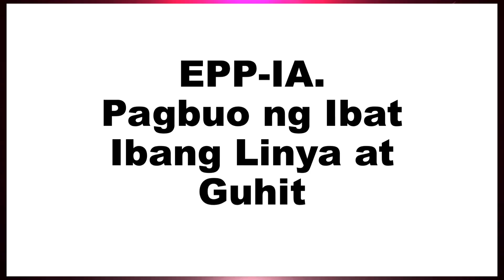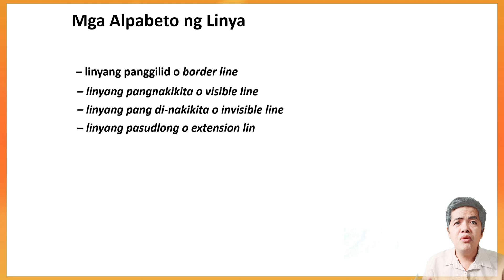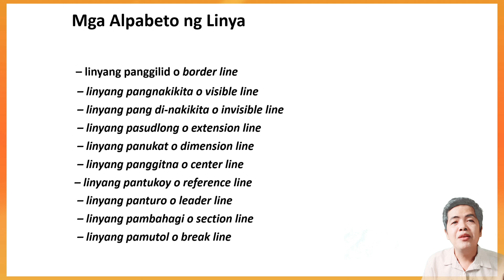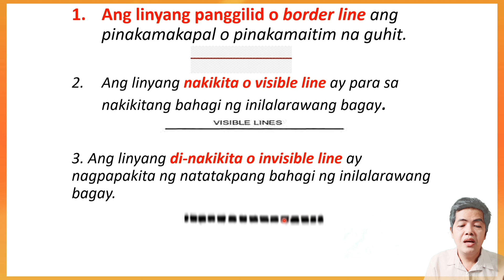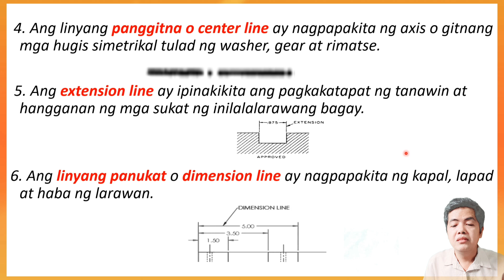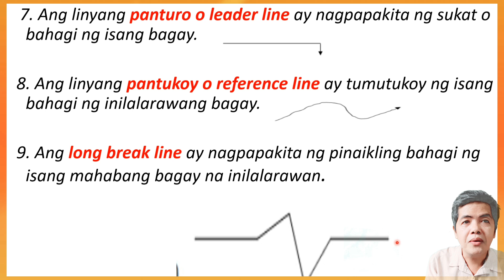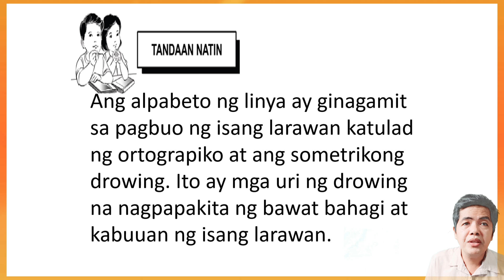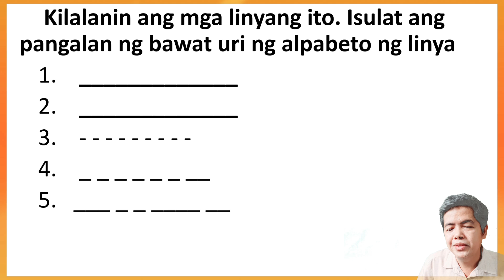Industrial Arts (WEEK 4)Grade 4(Pagbuo ng ibat-ibang Guhit at Linya) @alphabet of line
alphabet of lines is a grade 4 lesson in EPP Indistrial Arts intent of lesson based on learners packet edition,  of new normal learners sitiations.